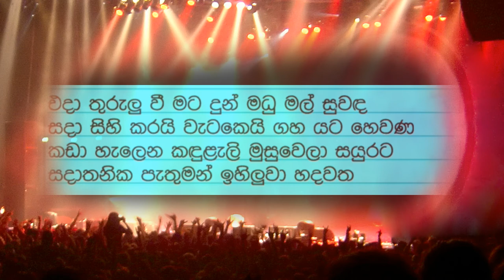Ussangoda kadu mudunata Karaoke Without Voice Chamara Weearasinghe - Karaoke/jaya production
Ussangoda kadu mudunata Karaoke Without Voice  Chamara Weearasinghe

jaya production

I am obligated to pay a portion of the proceeds from the songs to the original owners of the songs on this channel. As it was difficult to contact you, please contact this number via WhatsApp.

මෙම චැනලයේ ගීතවල මුල් අයිතිකරුවන් හට එම ගීතවල ආදායමෙන් කොටසක් ගෙවීමට මා බැදී සිටී.ඔබව සම්බන්ද කර ගැනීමට අපහසු වූ හෙයින් මේ අංකයට වට්ස්අප් හරහා සම්බන්ද වන්න.කරුනාකර කොපිරයිට් ස්ට්‍රයික් කිරීමෙන් වලකින මෙන් කාරුනිකව ඉල්ලා සිටිමි.(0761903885)